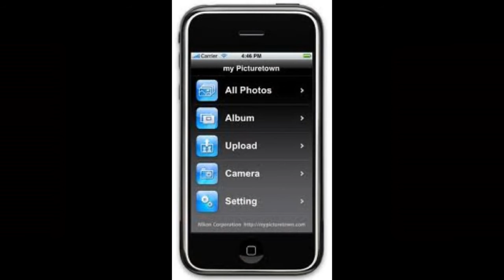Tagged - TreeDogg Mr. ATM